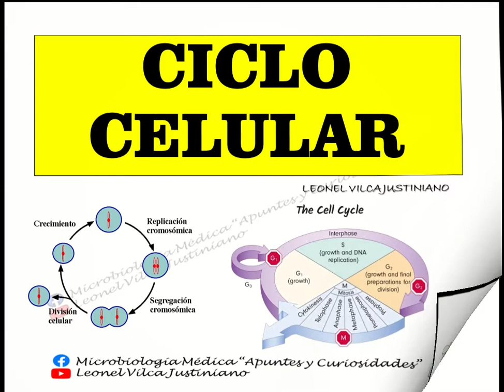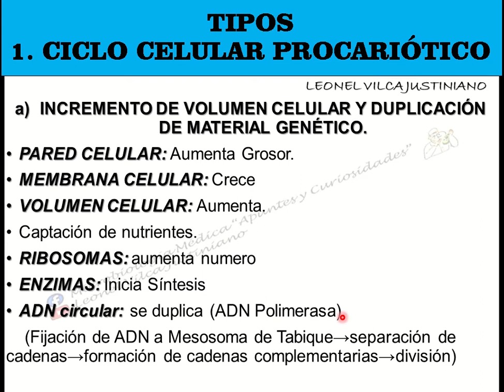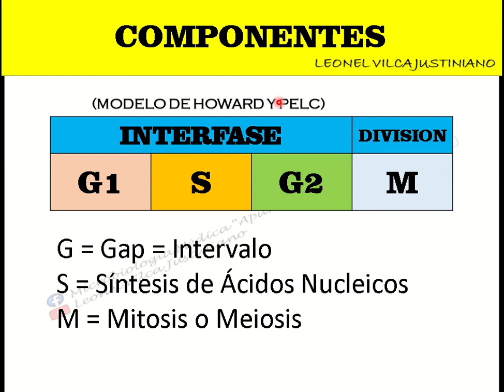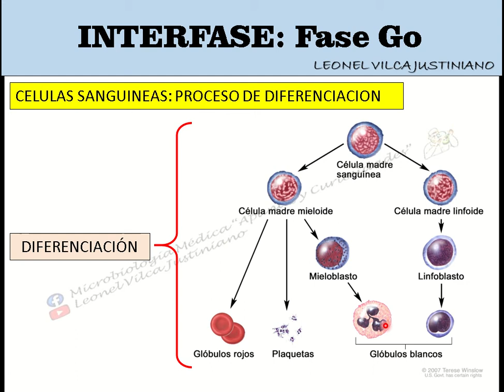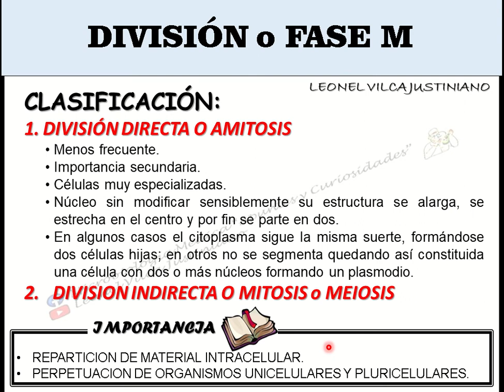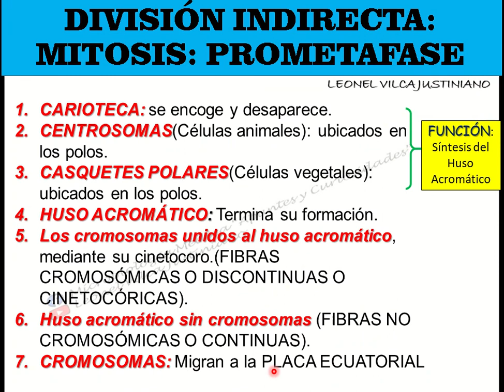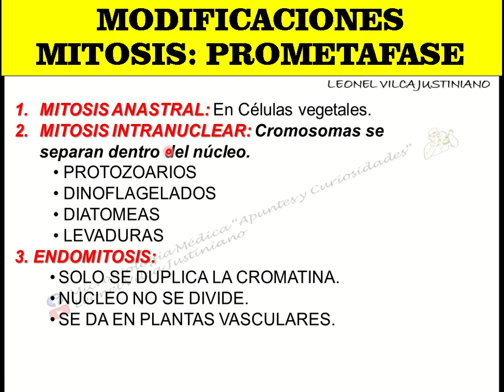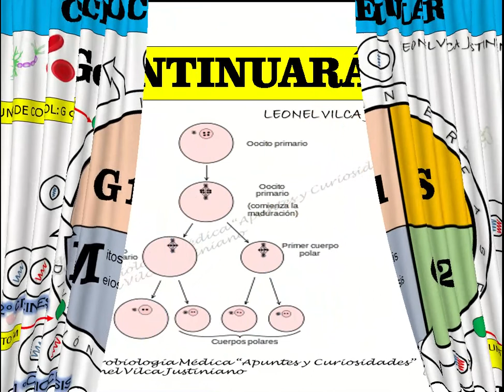CICLO CELULAR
BIOLOGÍA